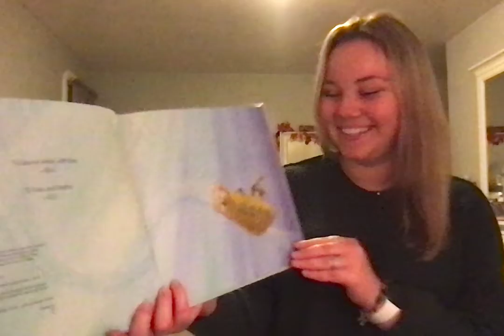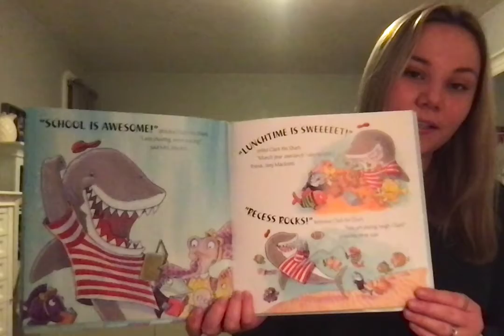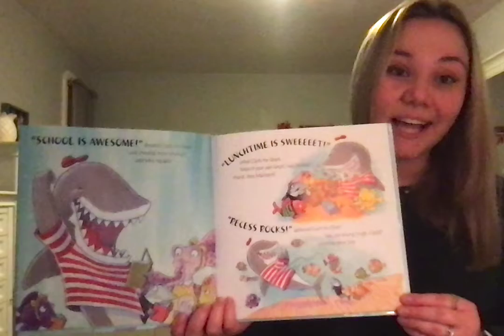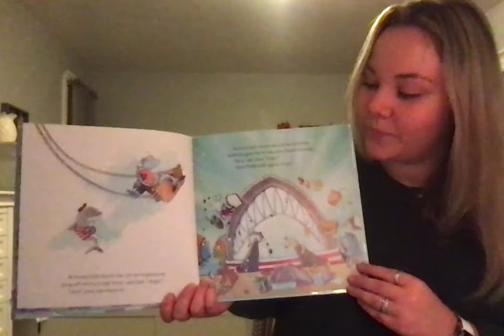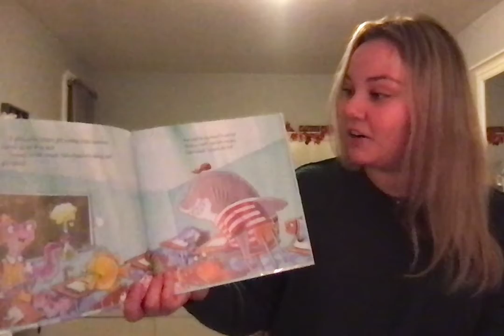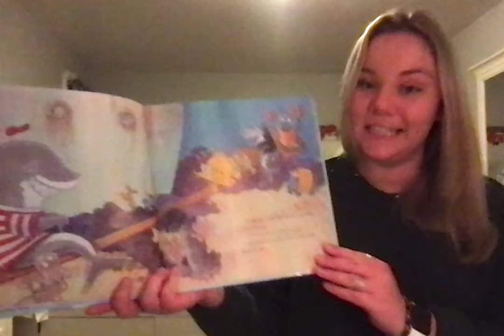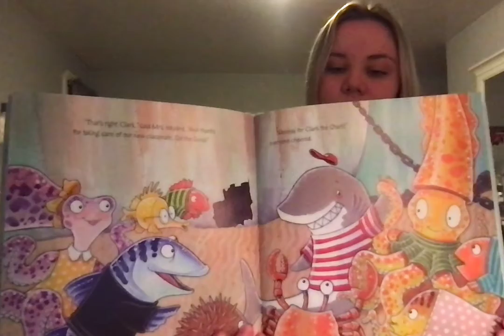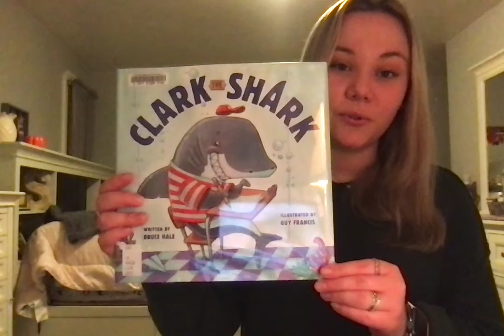Clark the Shark